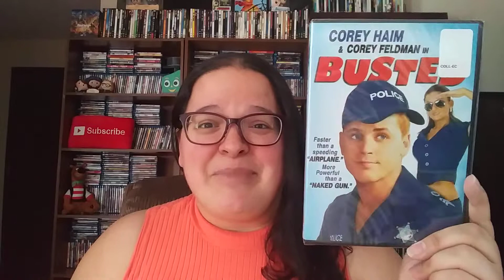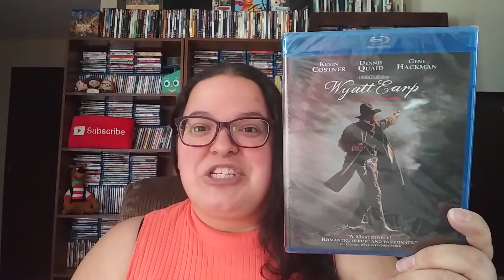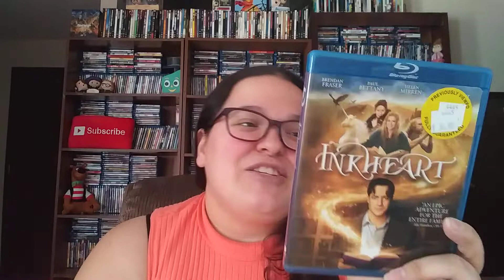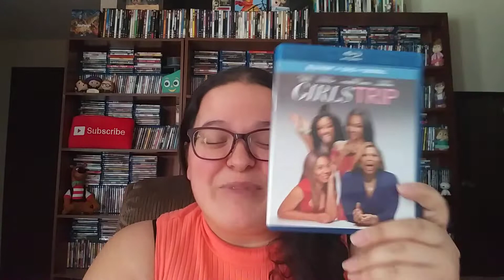BluTuber Mail + Trades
Amazon Movie Wishlist: